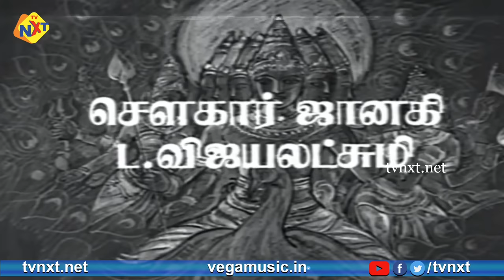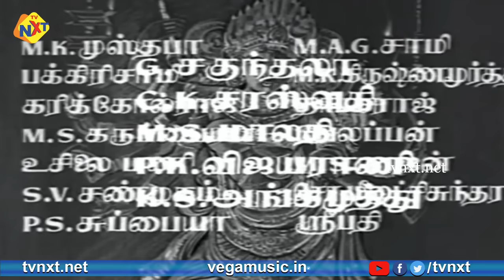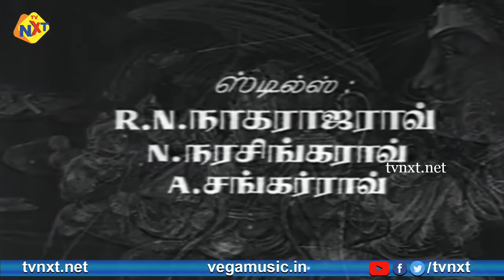Mahakavi Kalidas - மகாகவி காளிதாஸ்Tamil Full Movie || Sivaji Ganesan, Sowkar Janaki || Tamil Movies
Watch & Enjoy Mahakavi Kalidas - மகாகவி காளிதாஸ்Tamil Full Movie || Sivaji Ganesan, Sowkar Janaki || Tamil Movies

Movie Name : Mahakavi Kalidas
Director : R. R. Chandran
Producer :  R. R. Chandran
Starring : Sivaji Ganesan, Sowkar Janaki, R. Muthuraman, L. Vijayalakshmi, S. V. Sahasranamam And Others
Music Director : K. V. Mahadevan
Story : Ku. Ma. Balasubramaniam